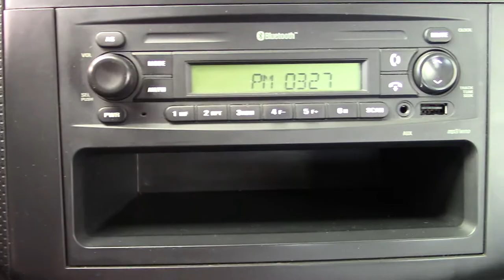Chevrolet / Aveo /2016 - 6481